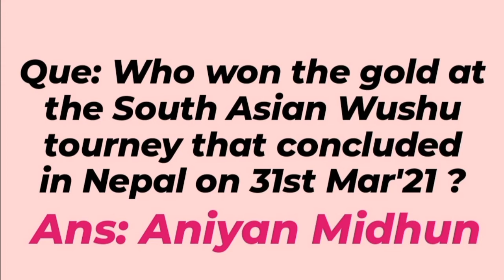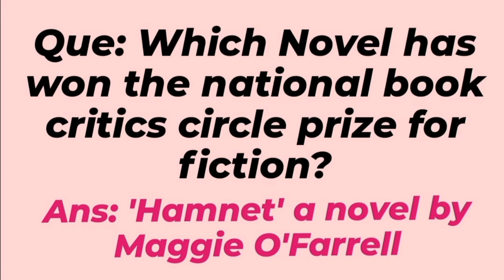6th April [CURRENT AFFAIRS]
currentaffairs, currentaffair,